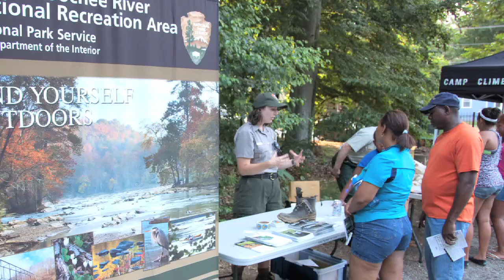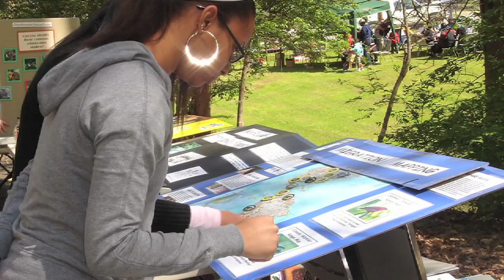Urban Waters Voices: Darryl Haddock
Urban Waters Voices is a series of video interviews featuring locally led efforts to restore urban waters in communities across the United States.

This video features Darryl Haddock, Environmental Education Director for the West Atlanta Watershed Alliance, describing some of the challenges faced by communities in the watersheds of Proctor, Sandy, and Utoy Creek (e.g. combined sewer overflows, water quality issues, and access to recreational opportunities) and how the organization is using their Outdoor Activity Center to educate and engage residents about these challenges.

The West Atlanta Watershed Alliance a community based non-profit organization in Georgia, began as a community struggle for environmental justice and has evolved into an organization that also fosters environmental stewardship. The organization sees its goal as working to improve the quality of life for residents in West Atlanta by protecting, preserving, and restoring the community's natural resources.